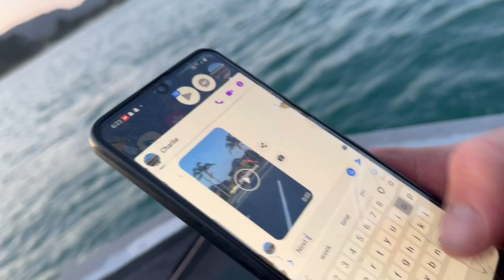Spearfishing Alderman Islands | Catch and Cook | New Zealand Spearfishing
finally got a chance to head out with the boys, pretty mint day on the water. Landed the first kingfish for the season and finished with a bit of sashimi on the beach! how goooood!